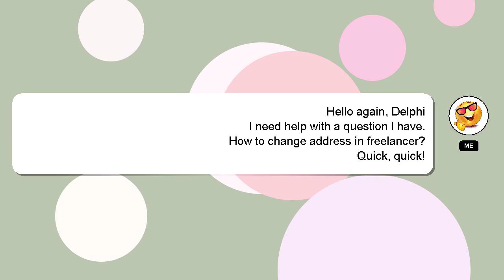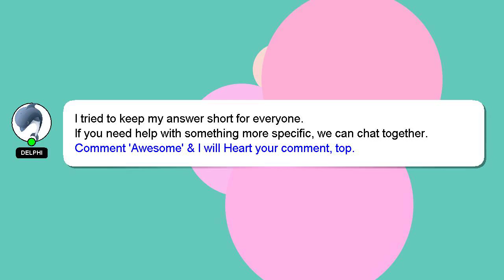How to change address in freelancer?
An introduction to myself in a few words, Hey, I'm known as Delphi. I am at your disposal to help you with any questions you have. - How to change address in freelancer?

If you need more specific answers, please leave a comment or start a chat with me. A 'heart' from me will indicate my appreciation for your answer.

*2 What we are experimenting :*